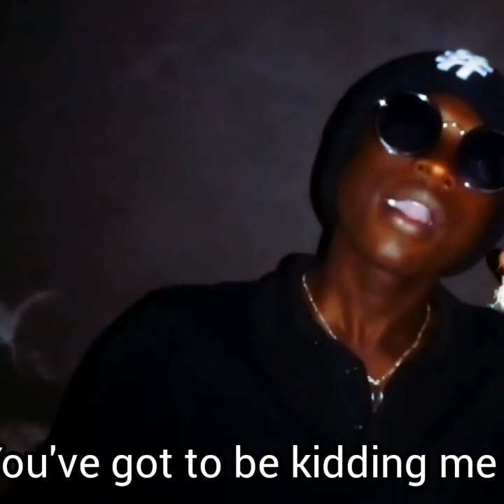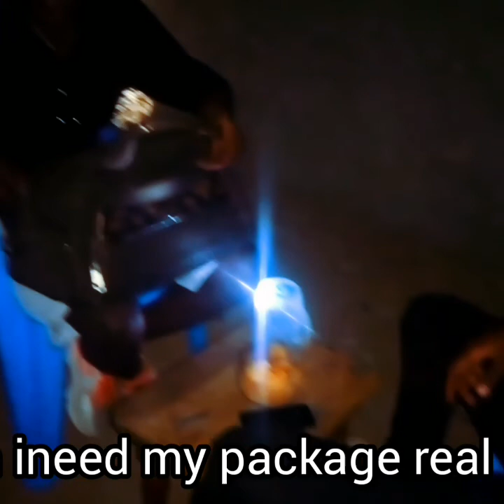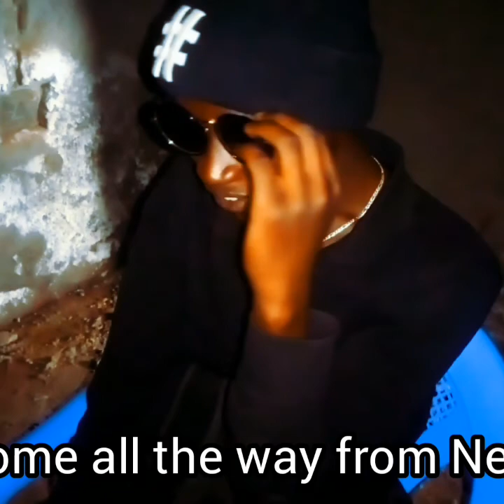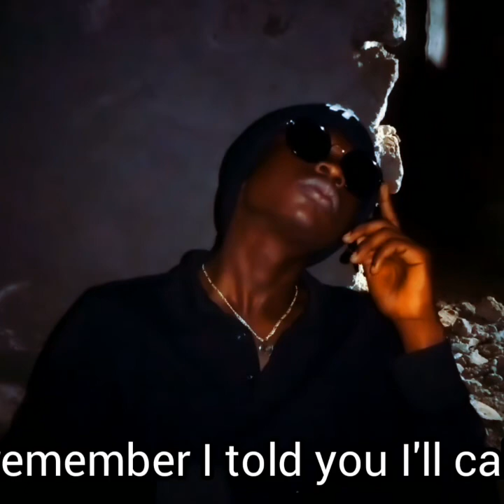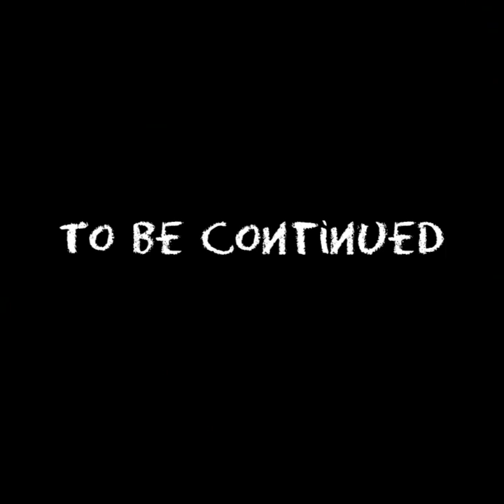Kenya has done it again.(THE BAG)latest action movie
double crossment